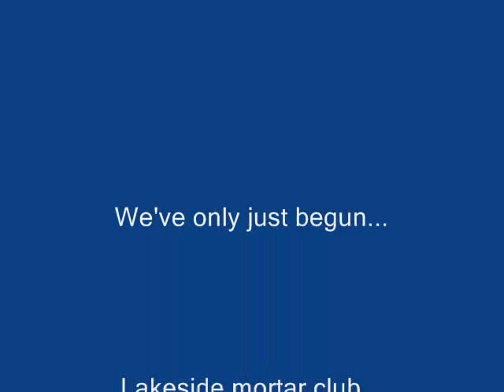Mortar Club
Dillon and Walsh putting black cats and saddle posts to good use!